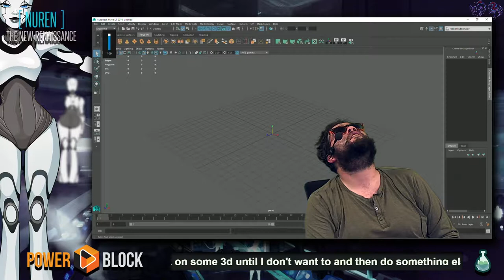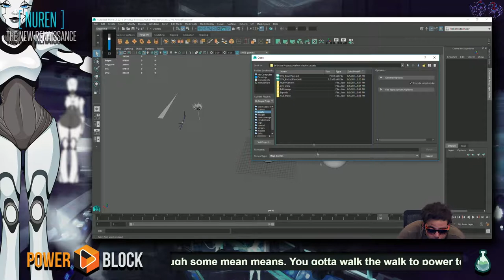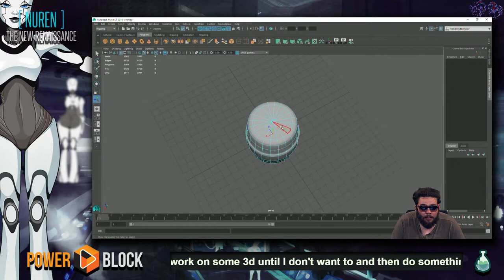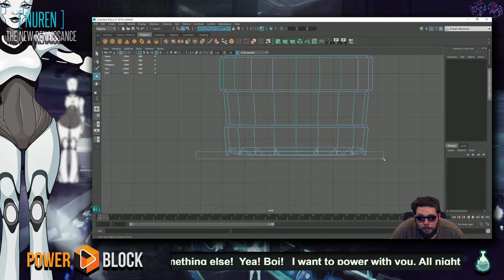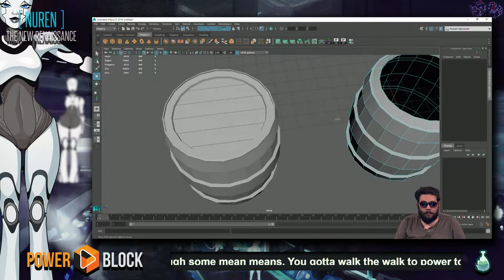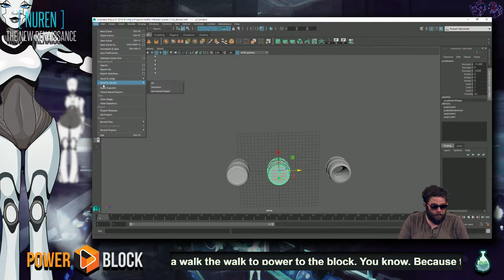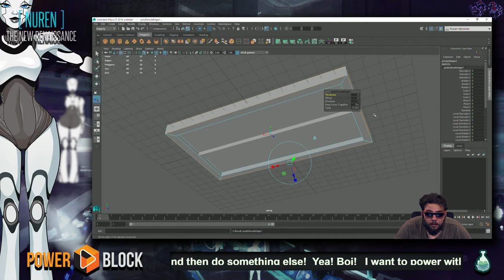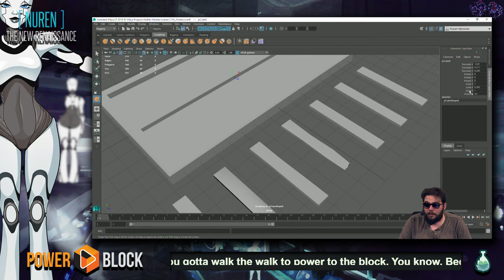Making the Succulent (Power Block : Nuren - 3D Modeling on Maya)